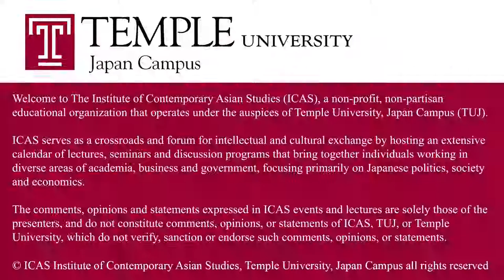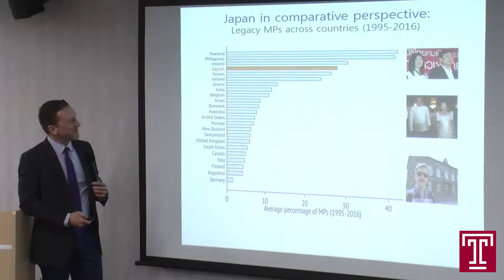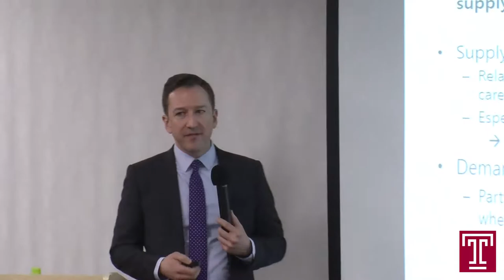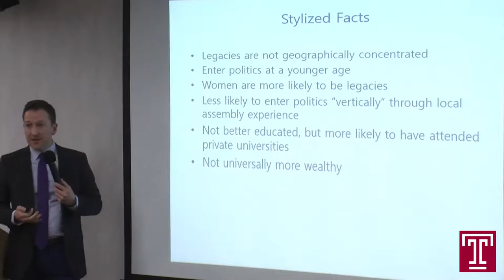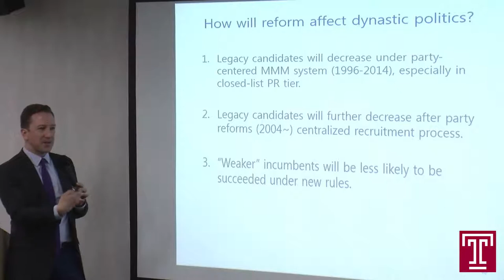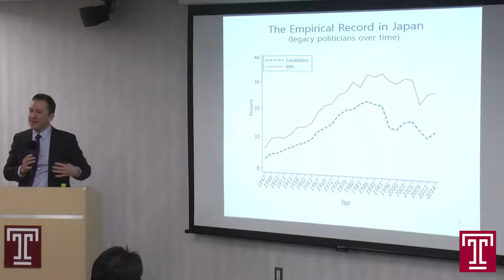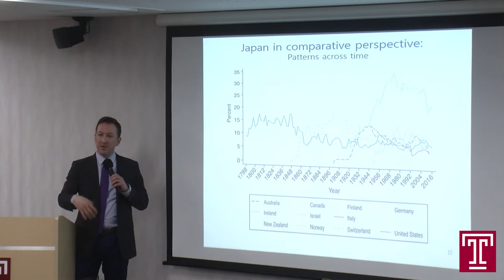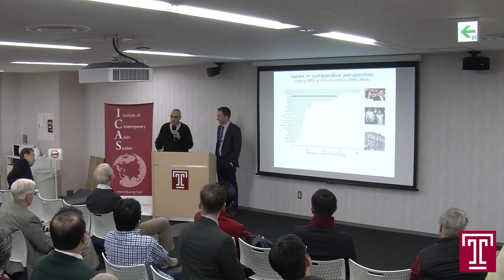Public lecture video (1.10. 2019) Dynasties and Democracy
Book talk - Dynasties and Democracy: The Inherited Incumbency Advantage in Japan

Author & speaker: Daniel M. Smith, Associate Professor in the Department of Government and Faculty Associate of the Reischauer Institute of Japanese Studies at Harvard University